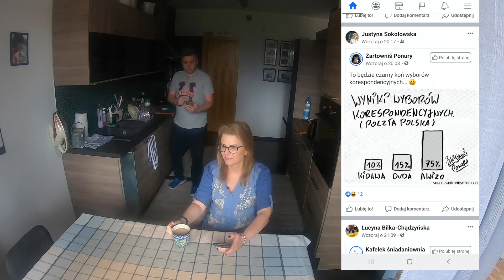Śniadanie w czasach epidemii #4. Wiadomości ze świata i internetu.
Monika i Robert tym razem o korespondencyjnym głosowaniu, braku drożdży i absurdach w czasie kwarantanny. Poza tym przegląd memów i Shakshuka na śniadanie. Smacznego.